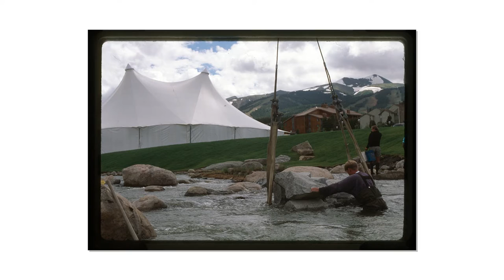NRO 30 Years in Breckenridge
The National Repertory Orchestra celebrates 30 years in Breckenridge!

Founded in 1960, the NRO has called the Riverwalk Center home since 1993.

Join us for a fun journey on how it all began...in Breck.

Starring:
Gary Martinez, Breckenridge Town Manager, 1993
Steve West, Breckenridge Mayor, 1993